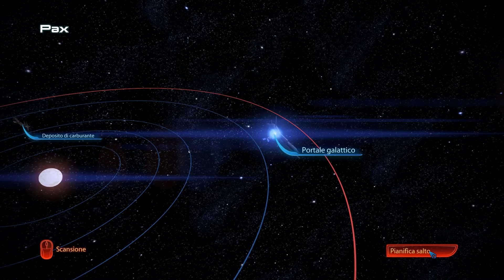Mass Effect 3 [Gameplay ITA ★ Let's Play] #26 ► Serpe In Seno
Ecco a voi il mio Gameplay di Mass Effect 3 su PC. Un Let's Play che vuole testimoniare il mio amore per questa saga e per il gioco ruolo. Signore e signori, il capitolo finale di Cyrius Shepard!
▼▼CONTINUA▼▼

✦ Cos'è Mass Effect? ✦
Mass Effect è un gioco di ruolo in terza persona ambientato in un mondo futuristico e costellato da tecnologie incredibili, razze aliene e combattimenti emozionanti. Vestiremo i panni di Shepard, combattente di cui decideremo passato, presente e futuro!